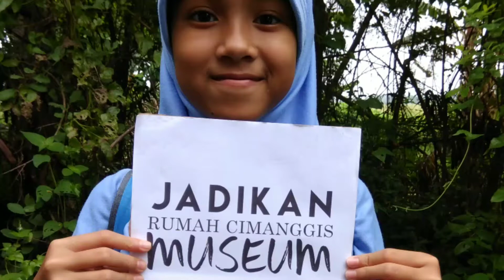Aksi Selamatkan Rumah Cimanggis Ke-2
Pak Presiden,  selamatkan situs sejarah rumah Cimanggis,  Depok,  dari abad ke-18. Jadikan museum dan arboretum atau hutan kota Depok.